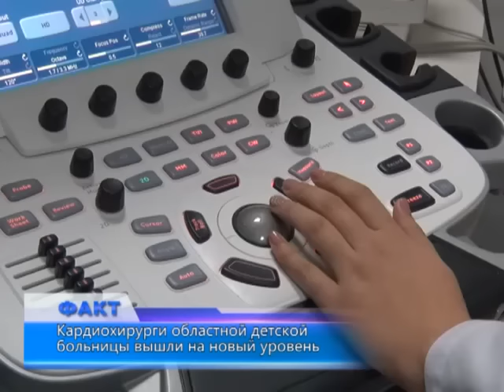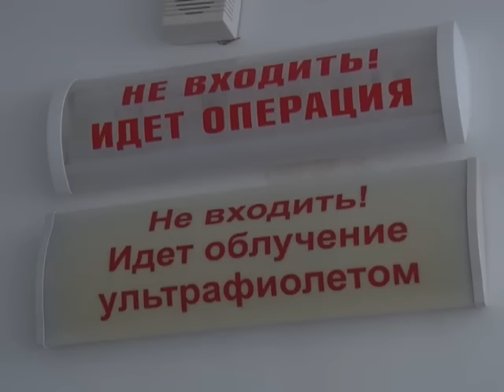В Областной детской больнице открыт кардиохирургический центр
В Областной детской больнице открыт кардиохирургический центр. Теперь, чтобы сделать детям операцию на сердце, не нужно ехать в Астану. С момента открытия кардиоцентра медики уже успешно провели 17 сложнейших хирургических вмешательств. Эта работа в следующем году, будет продолжена уже в тандеме со столичными медиками.
Главный врач детской больницы Нурлан Кожин заметил: развитие здравоохранения - один из приоритетов страны, сейчас в медучреждении имеются новые современные аппараты. На их покупку из бюджета области было затрачено более 280 млн тг. Команда кардиохирургов уже освоила новое оборудование, в год планируется проводить до 100 операций.